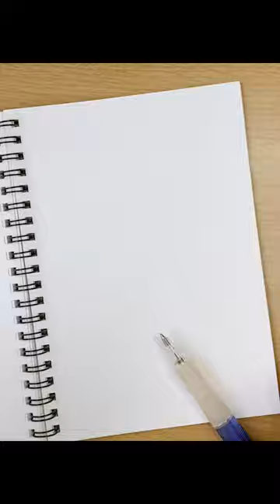【結婚おめでとう似顔絵】幸せいっぱい滝沢カレンさんの似顔絵を描いてみた♡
今回は結婚発表をして
幸せいっぱいの滝沢カレンさんの
似顔絵を描いてみました♪
どんな仕上がりになるかな…？

★もんもんおすすめshorts★

【ASMR】芦田愛菜ちゃんを似顔絵師が描いてみたら可愛すぎてキュンした♡

平日毎日ライブ配信で似顔絵描いてます(๑´ㅂ`๑)
気軽に生もんもんに会いに来てください♪

▼LINE▼
出張似顔絵イベントのご依頼や
似顔絵講座などのご相談はこちらから

▼公式 web SHOP▼
似顔絵制作のご依頼などはこちらから

☺福似顔絵師もんもん（紋mon）自己紹介☺

愛知県の山間部で
ヤギちゃんと暮らしながら似顔絵を描いています☆

見た人も描かれた人も幸せになるようにと
想いを込めて、にこやかに描く
「福似顔絵師」として活動しています。

お絵描きや筆文字アートの作成・講師のほか
健康オタクが高じて、食べて痩せる健康ダイエットの
インストラクターなどもしてます。

関連動画
【似顔絵師】田中圭さんを描いてみたら幸せオーラ溢れ出た【福似顔絵】【早回し】【ASMR】【笑顔】